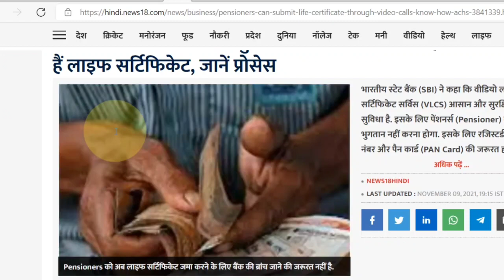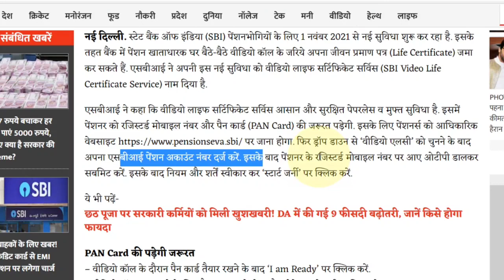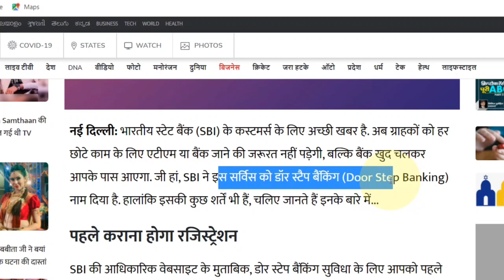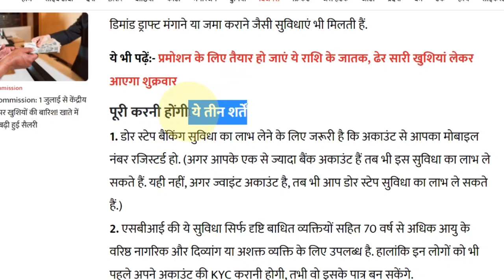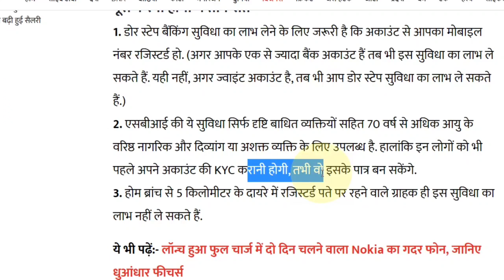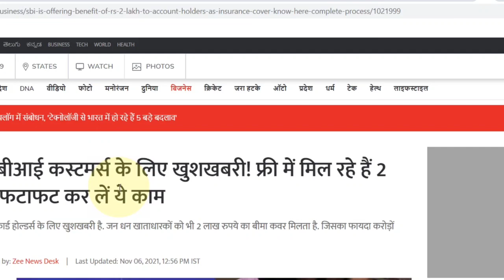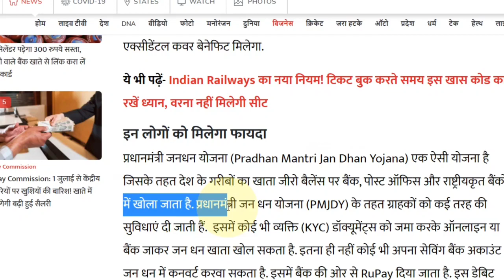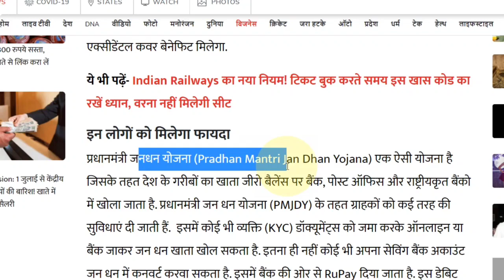স্টেট ব্যাংকে অ্যাকাউন্ট থাকলে দারুন সুখবর, অবহেলা না করে এক্ষুনি দেখে নিন | 3 Good news by SBI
3 Big news for SBI account holders

Sbi